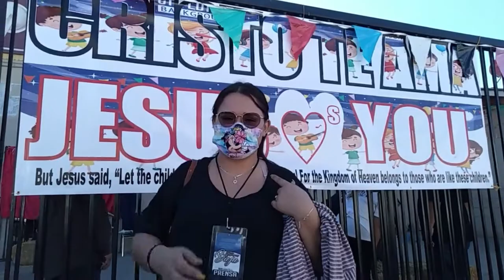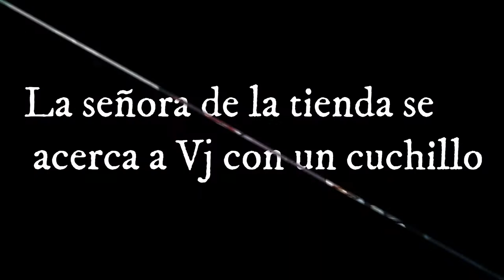Vlog #1 Cosas que pasan detrás de las grabaciones de los conciertos